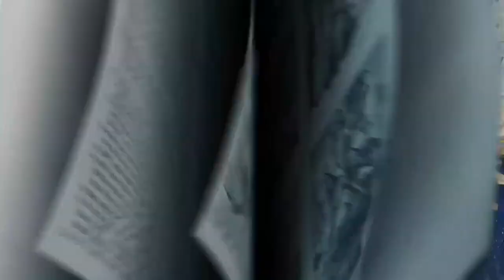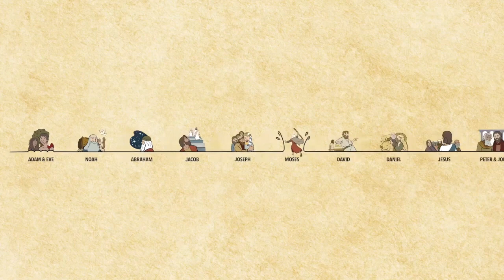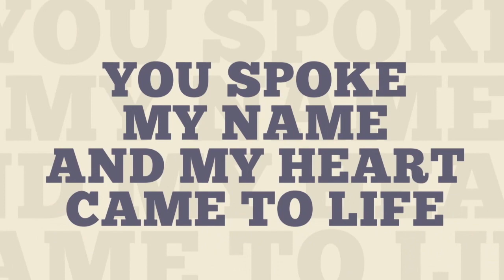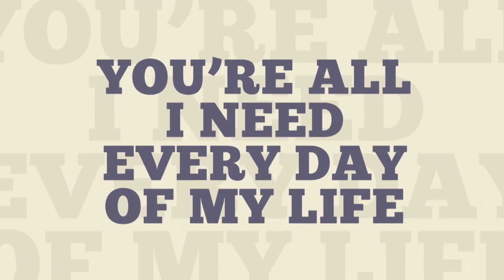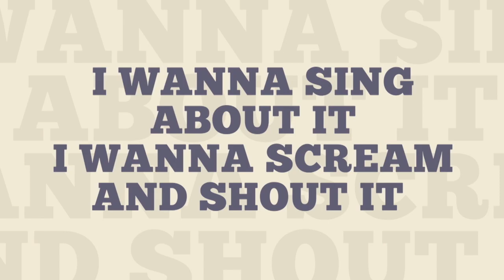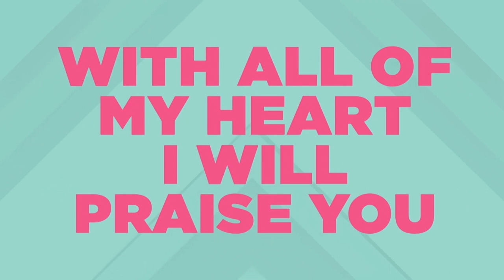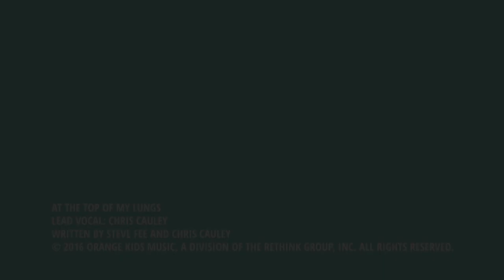Deer Run Kids Elementary Sunday School Experience - May 24 2020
We get to hear a very true story of Stephen's life! He had a ton of determination!